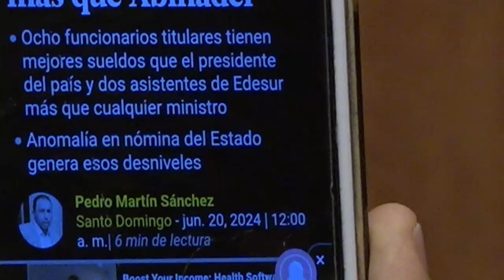Funcionarios que tienen mayor sueldo que el presidente y ministros